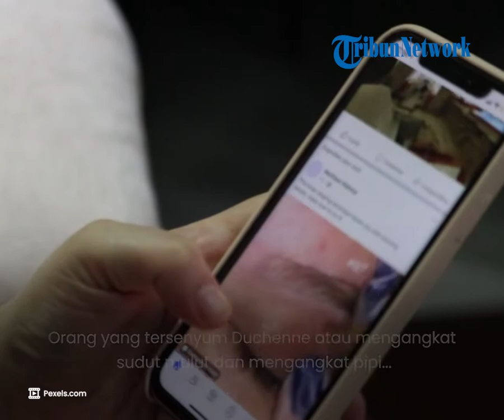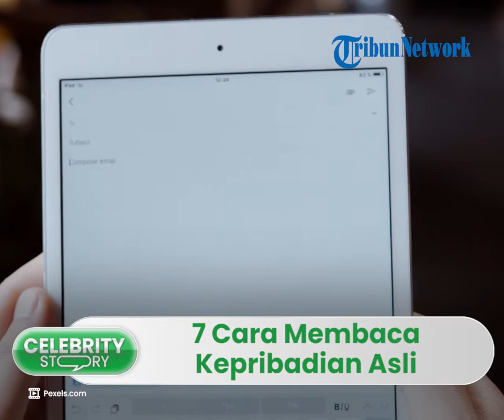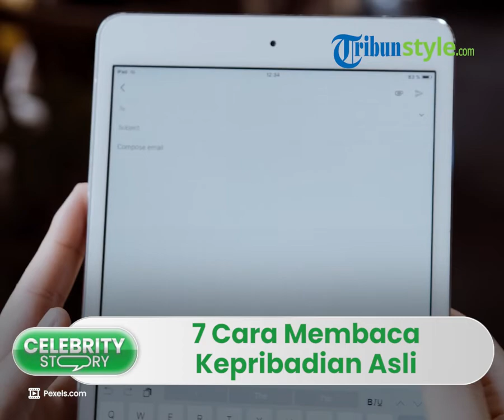Kepribadianmu Asyik atau Menyebalkan? 7 Tanda Ini Cermin Watak Aslimu, Termasuk Cara Senyum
TRIBUN-VIDEO.COM - Membaca kepribadian orang lain dapat dilakukan dengan cara memperhatikan tingkah laku dan kebiasaan orang tersebut.

Kepribadian seseorang pun dapat mempengaruhi orang lain untuk bertingkah laku dan memposisikan dirinya.

Selain menyenangkan, membaca kepribadian orang lain juga bisa bermanfaat untuk memperbaiki hubungan dengan orang yang terkait.